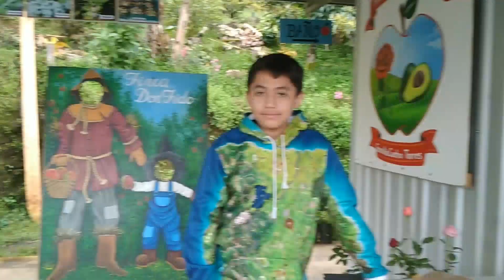MANZANAS EN PÉREZ ZELEDON, COSTA RICA / FINCA DON FIDO